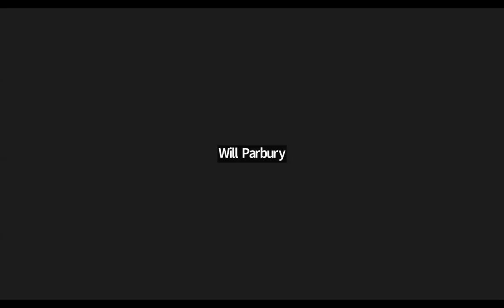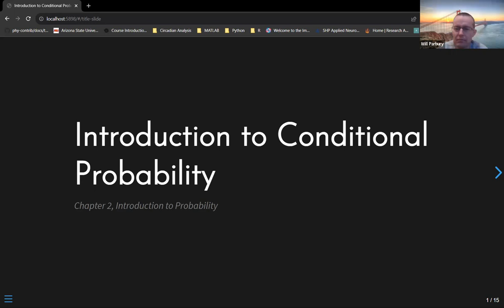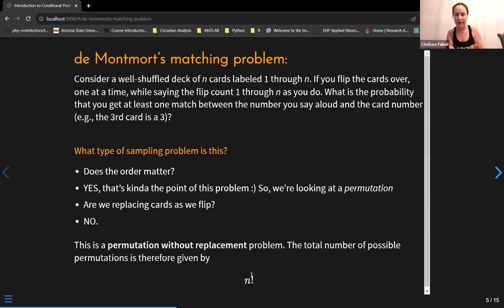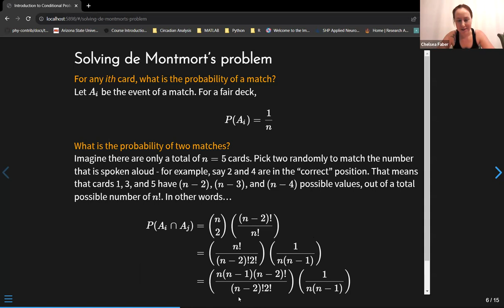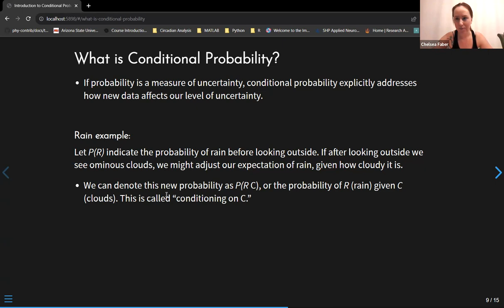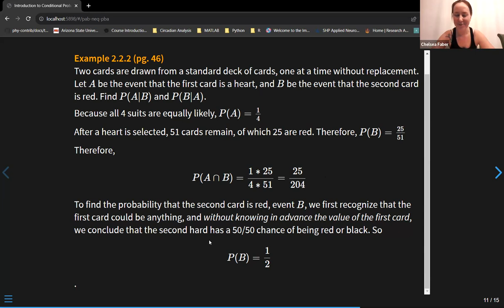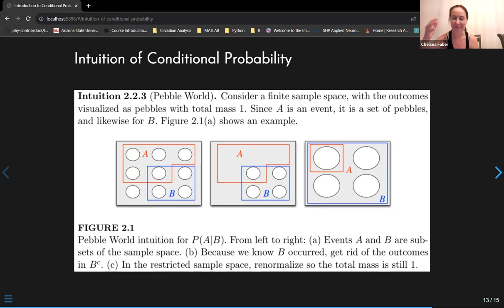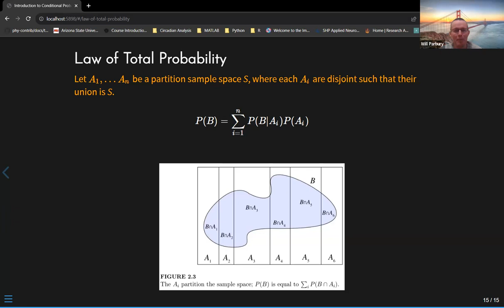Introduction to Probability: Conditional probability (probintro01 2)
Chelsea leads a discussion of Chapter 2 ("Conditional probability") from Introduction to Probability by Joe Blitzstein and Jessica Hwang on 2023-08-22, to the R4DS probintro Book Club. Cohort 01